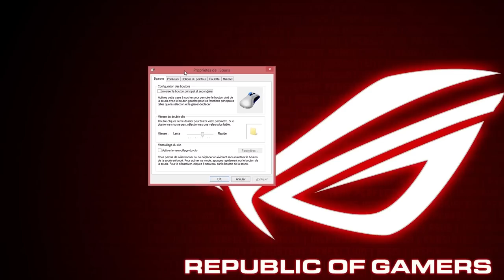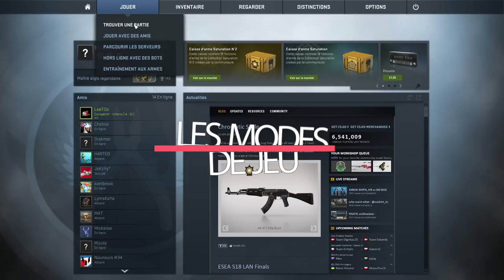CS GO TUTO FR ♦ PROGRESSER VITE ET DEBUTER SUR DE BONNES BASES ! SKYYART & CHELXIE ♦ CS GO AZ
CS:GO TUTO FR Complet pour débutant et joueur un peu expérimentés pour progresser rapidement!
► Quand je live? ►Mon Extension les bros ♥ ►► Cs:Go à pti prix

Merci à mon partenaire Asus Rog !

Nous parlerons donc des reculs des armes ainsi que l’accélération afin d'avoir une meilleur visée et sensibilités !

J'espère que cette vidéo vous permettra de bien débuter Cs:Go ! Elle s'adresse aux joueurs débutants mais aussi aux joueurs un peu plus expérimentés, le but étant de corriger le problème de l’accélération qui est un gros soucis chez de nombreuses personnes ! Ce Tuto Cs Go en Fr servira de Guide au plus grande nombre j'espère ! CSGo Fr!

Entraînez-vous avec l'AK , la M4 et l'awp si vous voulez prendre des armes redoutables même si elles ne sont pas super accessibles dans un premier temps !

Pour l'accélération Windows il faut décocher pour l'enlever :) vous pouvez aussi activé l'entrée brute dans le jeu pour avoir le même effet mais vous aurez toujours l'accel sur les autres jeux ce qui est assez mauvais.

Par rapport au viseur en dynamique je pense qu'à terme vous pourrez passer en statique selon vos préférences sur CSGo Fr !!